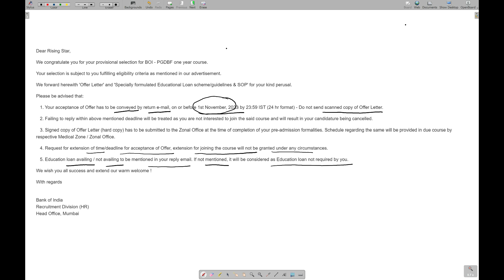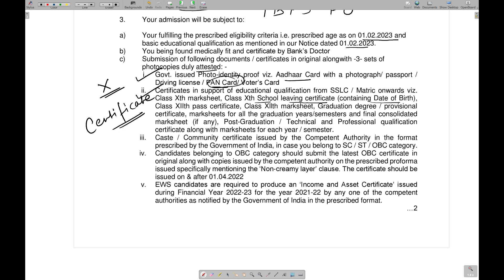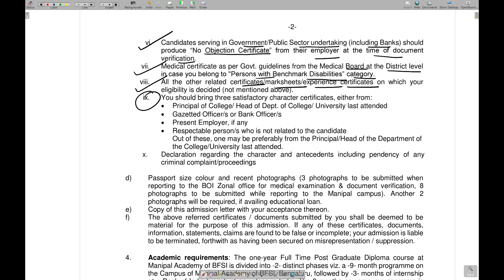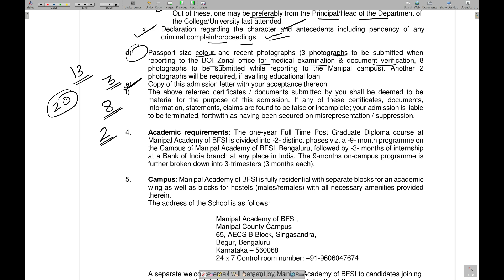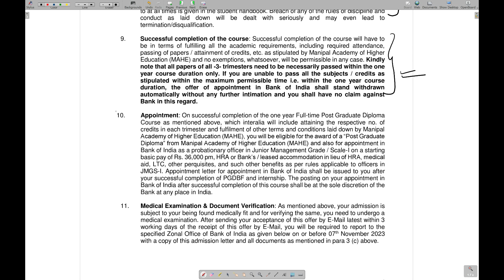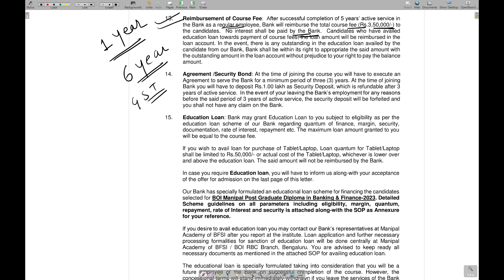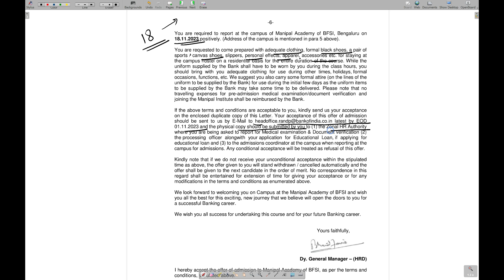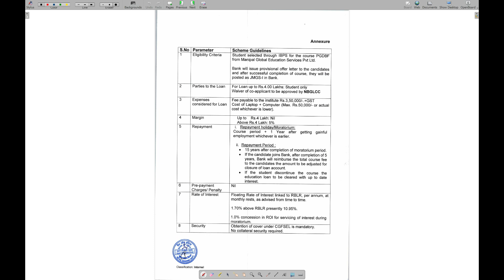BOI PGDBF 2023 Important News | Offer Letter received | DV & Medical Process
About Channel:

We are Prateek and Paridhi - Bankers by profession and Couple by Choice.

Our mission is to create informative, educational and entertaining videos for you guys, which helps you and guides you to achieve your dream job.

Prateek has cleared IBPS SO and is presently working as an Officer in a Public Sector Bank.

Paridhi has cleared IBPS Clerk,PO. She is presently working as Assistant Manager in a Public Sector Bank.